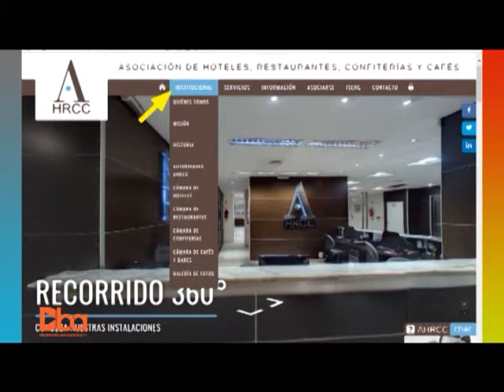DBA: Programa N° 501: 06 de mayo 2018: Micrositios: Cámara de Restaurantes.